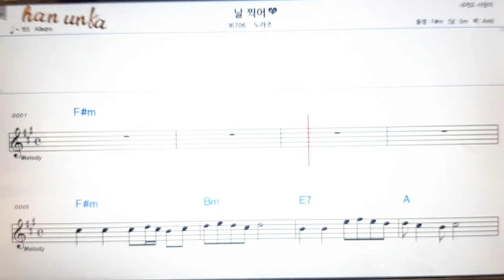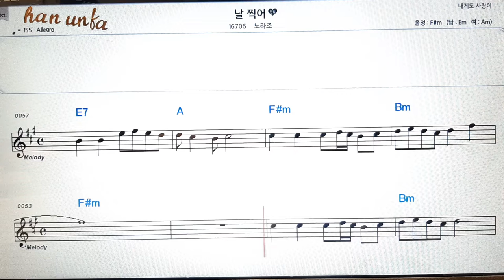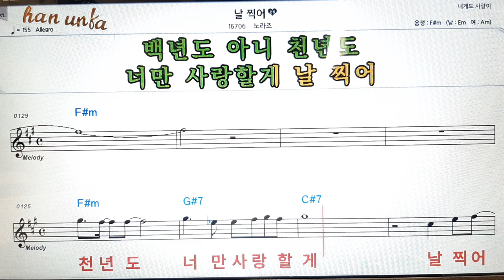날 찍어/노라조👍노래 반주, 코드 악보,가라오케💋Karaoke*Sheet Music*Chord*MR